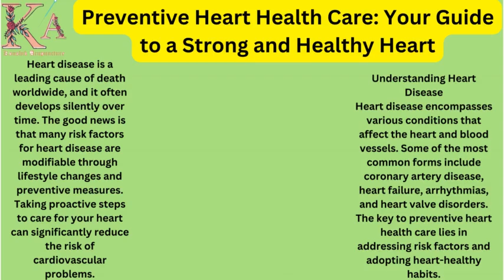Preventive Heart Health Care Your Guide to a Strong and Healthy Heart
Title: Preventive Heart Health Care: Your Guide to a Strong and Healthy Heart
Introduction
Heart disease is a leading cause of death worldwide, and it often develops silently over time. The good news is that many risk factors for heart disease are modifiable through lifestyle changes and preventive measures. Taking proactive steps to care for your heart can significantly reduce the risk of cardiovascular problems. In this article, we will explore the importance of preventive heart health care and provide practical tips for maintaining a strong and healthy heart.
Understanding Heart Disease
Heart disease encompasses various conditions that affect the heart and blood vessels. Some of the most common forms include coronary artery disease, heart failure, arrhythmias, and heart valve disorders. The key to preventive heart health care lies in addressing risk factors and adopting heart-healthy habits.
Know Your Risk Factors
Understanding your risk factors is the first step in preventive care. These factors include:
• High Blood Pressure (Hypertension): Regularly monitor your blood pressure and work with your healthcare provider to manage it within a healthy range.
• High Cholesterol: Maintain a healthy diet and lifestyle to keep your cholesterol levels in check.
• Diabetes: Manage your blood sugar levels through a balanced diet, regular exercise, and medication if necessary.
• Smoking: Quitting smoking is one of the most significant steps you can take to reduce your risk of heart disease.
• Obesity: Aim for a healthy weight through a combination of a balanced diet and regular physical activity.

Adopt a Heart-Healthy Diet
A nutritious diet plays a crucial role in heart health. Focus on:
• Fruits and Vegetables: Aim for a variety of colorful fruits and vegetables to ensure a wide range of nutrients and antioxidants.
• Whole Grains: Opt for whole grains like brown rice, whole wheat, and oats over refined grains.
• Lean Proteins: Choose lean sources of protein such as poultry, fish, legumes, and tofu.
• Healthy Fats: Incorporate sources of healthy fats like avocados, nuts, seeds, and olive oil while limiting saturated and trans fats.
• Limit Sodium: Reduce your salt intake to maintain healthy blood pressure levels.

Regular Exercise
Physical activity strengthens the heart and improves circulation. Aim for at least 150 minutes of moderate-intensity aerobic exercise or 75 minutes of vigorous-intensity aerobic exercise per week. Incorporate activities like brisk walking, swimming, cycling, or dancing into your routine.
Manage Stress
Chronic stress can take a toll on your heart. Practice stress-reduction techniques such as meditation, yoga, deep breathing exercises, or spending time in nature.
Limit Alcohol Consumption
If you choose to drink alcohol, do so in moderation. Limit your intake to one drink per day for women and up to two drinks per day for men.
Quality Sleep
Aim for 7-9 hours of quality sleep per night. Poor sleep can contribute to heart problems, so establish a consistent sleep schedule and create a comfortable sleep environment.
Conclusion
Preventive heart health care is a lifelong commitment to making healthy choices. By addressing risk factors, adopting a heart-healthy lifestyle, and working closely with your healthcare provider, you can significantly reduce the risk of heart disease and enjoy a long and vibrant life with a strong and healthy heart. Remember, it's never too early or too late to start caring for your heart. Your heart will thank you for it